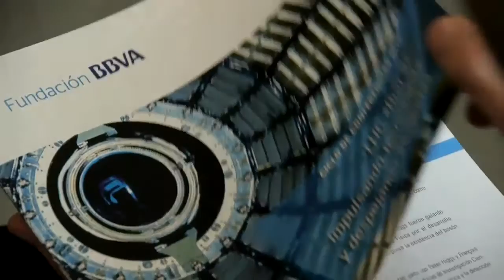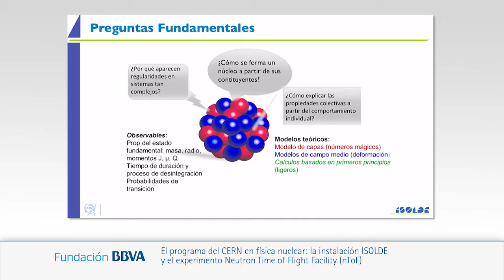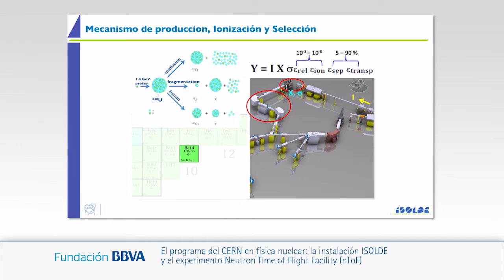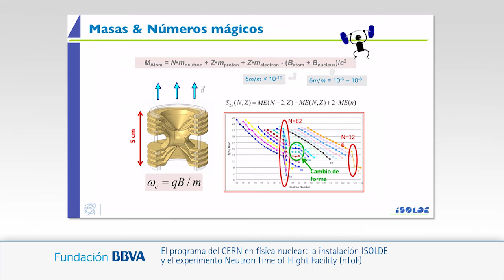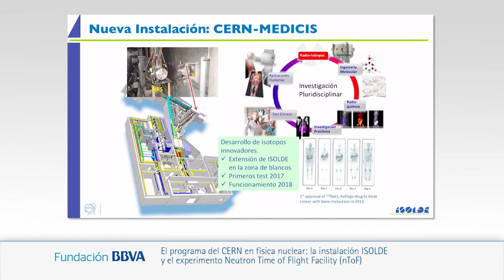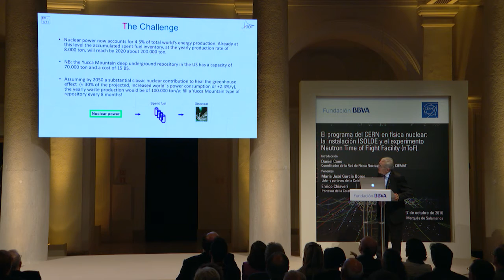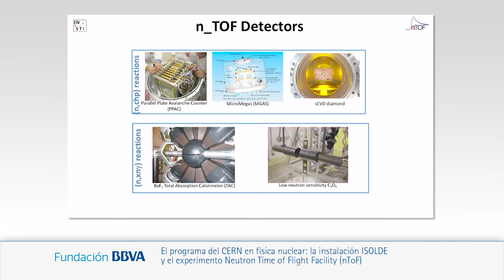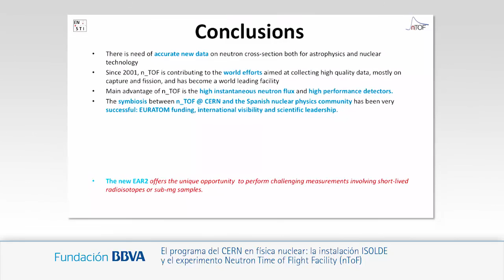Conferencia de María José García Borge y Enrico Chiaveri, del CERN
27/10/2016
Ciclo de conferencias 2016: El LHC reanuda su funcionamiento y prepara su futuro
Conferencia: "El programa del CERN en física nuclear: la instalación ISOLDE y el experimento Neutron Time of Flight Facility (nToF)"
Ponentes: María José García Borge, líder y portavoz de la Colaboración ISOLDE, CERN y Enrico Chiaveri, Portavoz de la Colaboración nToF, CERN

Sinopsis
El CERN mantiene y desarrolla su exclusiva capacidad para estudiar fenómenos en la frontera entre la física de partículas y la nuclear con dos experimentos punteros que se detallan en esta conferencia.

Uno es el experimento Neutron Time of Flight (nToF), en el que en 2001 el profesor Carlo Rubbia, premio Nobel de Física, desarrolló una idea para ofrecer a los científicos del mundo una gran cantidad de capturas de neutrones y de reacciones de fisión accediendo a nuevos campos de investigación. El segundo de ellos, la instalación ISOLDE, líder mundial del estudio de los núcleos exóticos, cumplirá cincuenta años en 2017 y debe su éxito a la continua mejora y transformación de sus dispositivos para producir y medir los núcleos de interés: más de mil especies están disponibles para realizar estudios en la frontera del conocimiento.

Biografía
María José García Borge realizó estudios superiores y doctorado (1982) en la Universidad Complutense de Madrid.
Desde 1986 es miembro del CSIC, organización en la que ha creado un grupo dedicado al estudio de núcleos exóticos, su estructura y dinámica y sus modos de desintegración. Con su labor ha promocionado la expansión de la física nuclear experimental en España. Además de profesora de investigación del CSIC, es doctora honoris causa por la Universidad Tecnológica Charlmers (Gotenburgo, Suecia) desde 2015. Actualmente trabaja en el CERN como líder y portavoz del experimento ISOLDE.

Enrico Chiaveri inició su carrera en el CERN tras obtener el doctorado en Física de Partículas por la Universidad de Milán (1973). En 1999 amplió su área de responsabilidades de gestión en el CERN dentro de los campos de radiofrecuencia, blancos de haz y diseño de áreas experimentales. En 2005 fue nombrado director del Departamento de Recursos Humanos del CERN por un período de cinco años. Desde 2010 es portavoz de la Colaboración nToF (Neutron Time of Flight Facility) y líder del proyecto de Área Experimental 2 de nToF (científico asociado de la Universidad de Manchester).